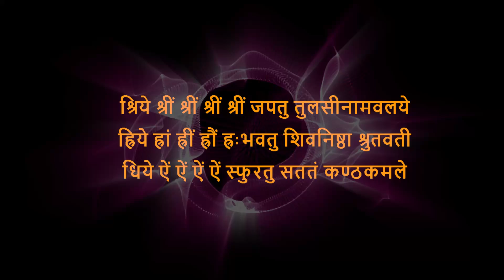TULSI ASHTAKAM || तुलसी अष्टकम् WITH LYRICS | Terapanth Songs | Jain Songs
WRITTEN BY ACHARYA SHREE MAHAPRAGYA JI
SUNG BY MEENAKSHI BHUTORIA